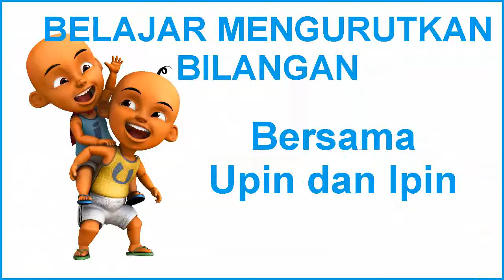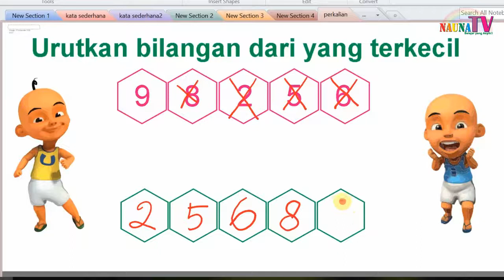Belajar mengurutkan bilangan mulai dari yang terkecil untuk anak SD kelas 1 bagian 2